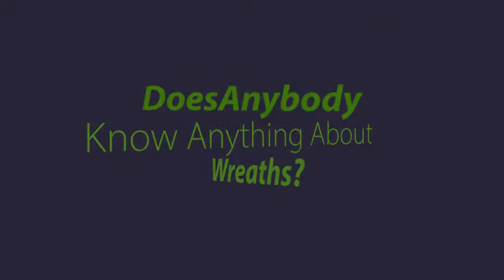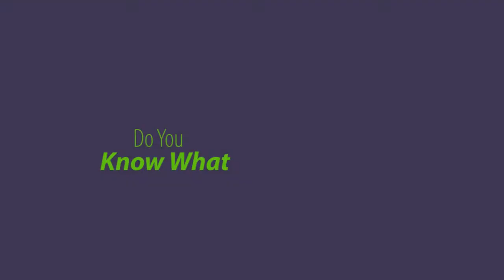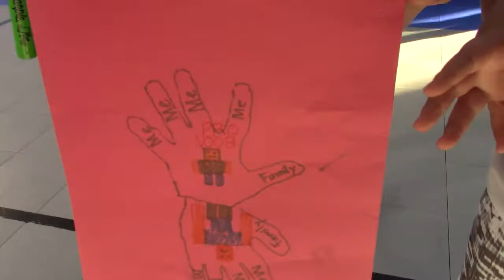Unity Project March 2022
When is an edit complete. There will always be a different way and when a project is designed to help you learn the tools of story and video editing --- there are many version before the file is named FINAL.

About a place (Ulbrich Boys & Girls Club) and a thing. The idea that UNITY begins with 'U'!